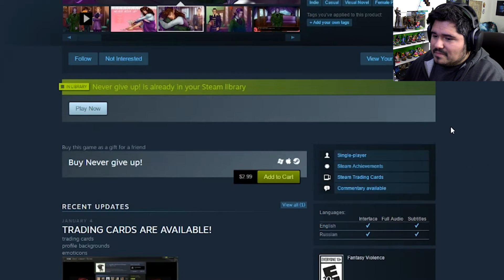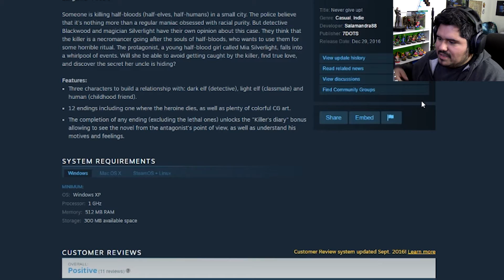Elf Racism! - Let's Play: Never Give Up!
Let's try to find love in a world of elf racism, school, and MURDER probably. Isn't the suspense exciting? No? Okay.

FOLLOW ME ON OTHER INTERNETS!

End slate music: "Bye Bye, See You Again" by Wyver9 on Newgrounds

Looking to buy some Steelseries gear? Use my link!